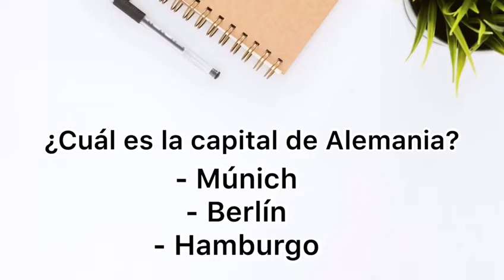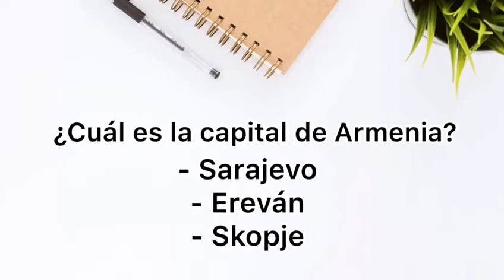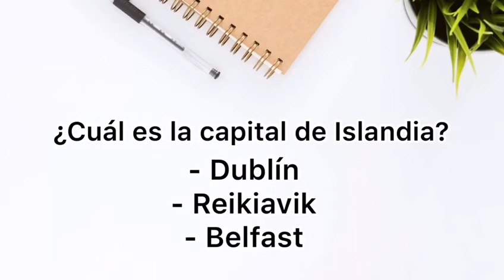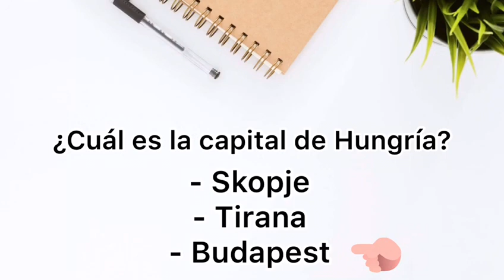CONECTA JUVENTUD 2.0: ¡Que Repita Rita! – Audiovisual 5. Geografía de Europa.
¿Cuánto sabes de geografía? ¿Te sabrías las capitales de Europa? ¡Entra y prueba tu memoria!